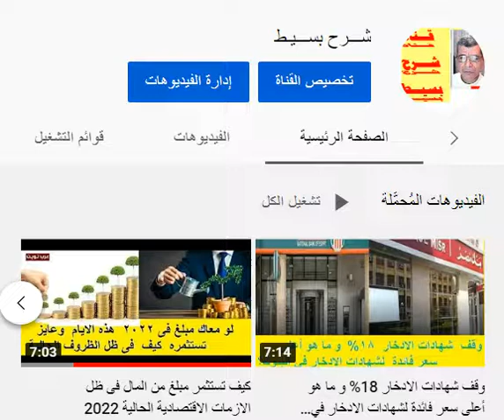كيفية فتح حساب بنكي سعودي لغير المقيمين على الاراضى السعودية 2022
فتح حساب في بنك دبي الإسلامي الاوراق المطلوبة وطريقة فتح الحساب اون لاين 2022
هل يمكن فتح حساب بنكي في دبي لغير المقيمين؟
المتطلبات الهامة لفتح حساب بنكي غير مقيم في دبي: يحتاج الشخص إلى تقديم كشف حساب بنكي شخصي أصلي لمدة ستة أشهر على الأقل من بلده الأصلي (يحتاج إلى تقديم مستندات لإثبات ملكية / حصة شركته إذا كان يمتلك شركة). خطاب مرجعي مصرفي أصلي وملف تعريف (CV) وفاتورة مرافق حديثة ونسخة من جواز السفر لمقدم
روابط حسابات التوفير  فى بنك أبوظبى الاسلامى  فى الامارات العربية

كيفية فتح حساب توفير فى بنك المشرق $ حساب ستيب أب سيفر في
يشترط أن يبلغ الحد الأدنى لراتب العميل 5 آلاف درهم، وألا يقل المبلغ المودع عن 10 آلاف درهم، ويحصل العميل على فائدة تصل إلى 6% مع حساب ستيب أب سيفر، ويقدم الحساب إيداعات ثابتة تساهم في زيادة المدخرات بشكل سريع، وبالتالي كلما زادت فترة الإدخار كلما زادت الفائدة التي يكسبها العميل
كورس الترويج والربح من بيع المنتجات على النت مجــــــــانى - فديو رقم 4